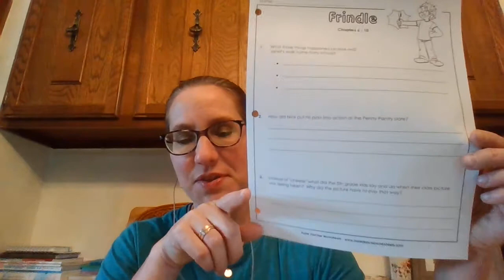Frindle Ch. 6-10 Comprehension Questions 1-3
Packet: Frindle Ch. 6-10 Comprehension Questions 1-3